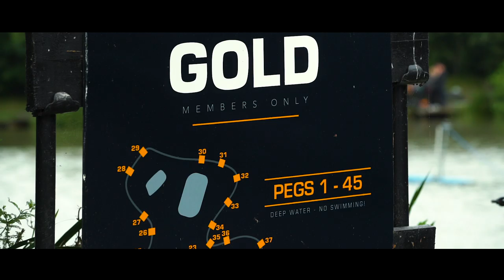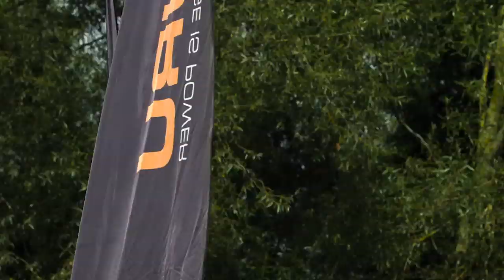GURU MATCH ACADEMY 2019 PARTRIDGE LAKES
Round 1 of our two legs headed to the beautiful Partridge lakes Fishery in Warrington. We saw a record number of applicants applying for this years academy, 26 lucky anglers had the chance to showcase their talents for one of the best junior prizes in fishing! That is a chance to have a 1 year 1 thousand pound sponsorship deal as well and a team guru Seat box!

Who's going to win?